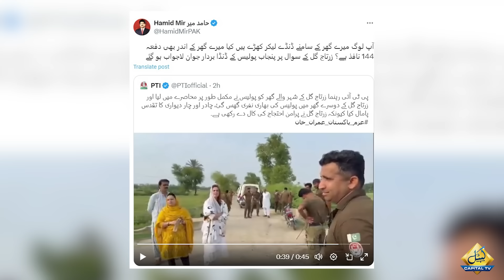Police Attempt to Enter Zartaj Gul's House | Hamid Mir Shocked by Zartaj Gul's Reaction